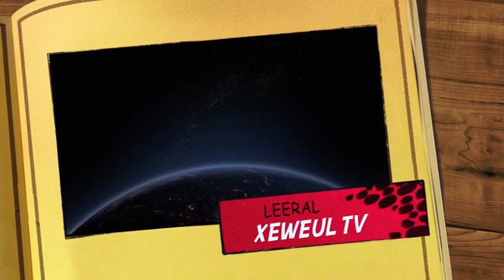Serigne Bass sur les propos de Pape Cheikh Diallo limou wah deug leu djiko Golo mo nek thi niite gni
Serigne Bass sur les propos de Pape Cheikh Diallo niite kou..